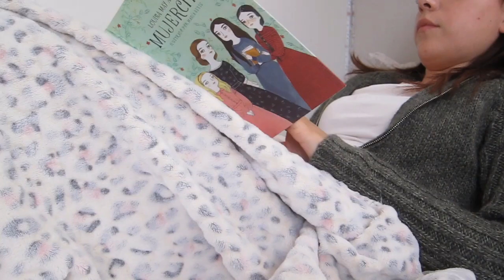Cómo ✨romantizar✨ tu vida *vlog*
Gracias por verme, los quiero🤍
Conteo de seguidores para ver después: 6,060

Un día en mi vida, un día conmigo, romantizar tu vida, vlog, vlogs, aesthetic vlogs, Regina Montoya